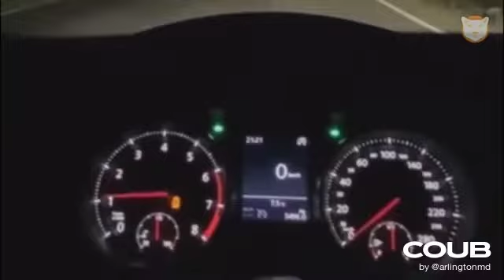Just the finest coubs Part 1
Quality over quantity. More parts are coming soon!